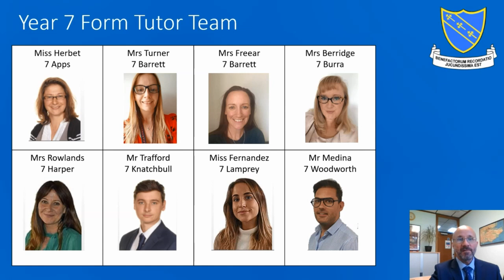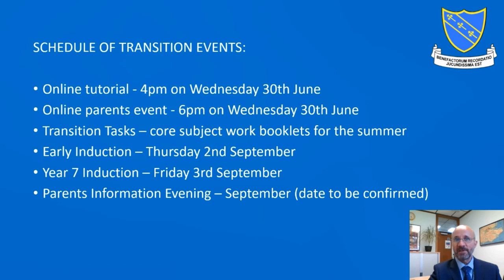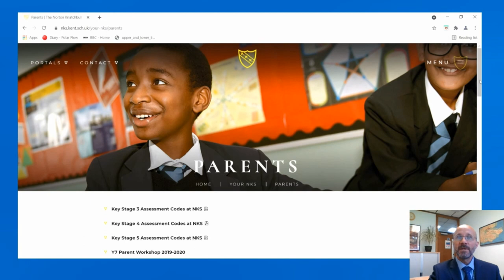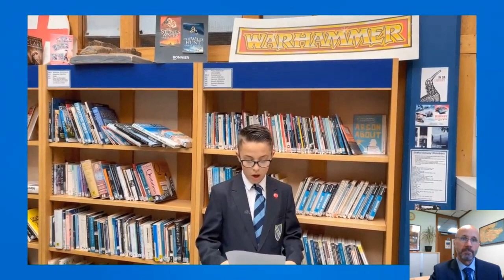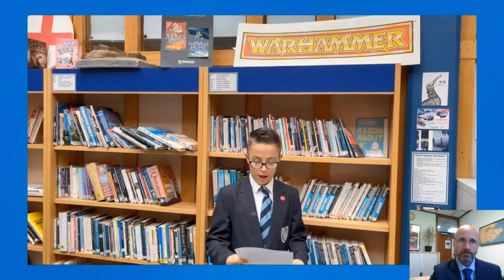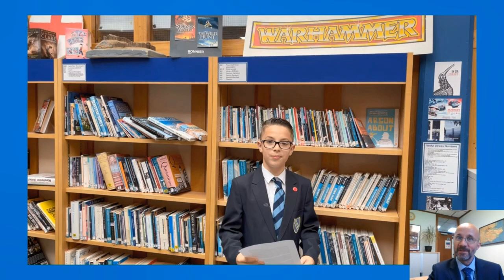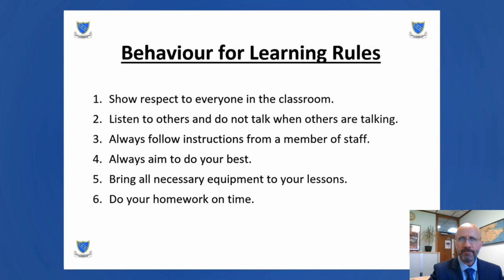Transition Parents Evening with Q&A session